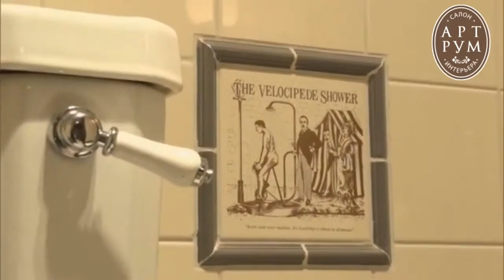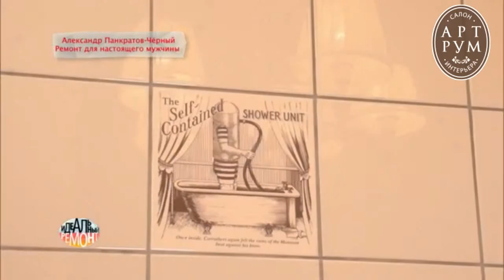Идеальный ремонт с "Арт Рум"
Интерьерный салон "Арт Рум" в программе идеальный ремонт.